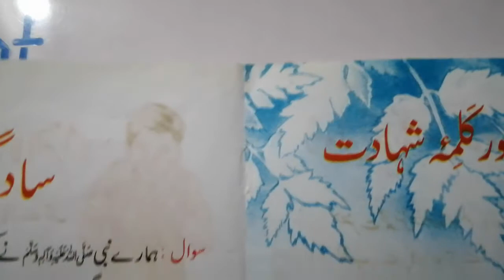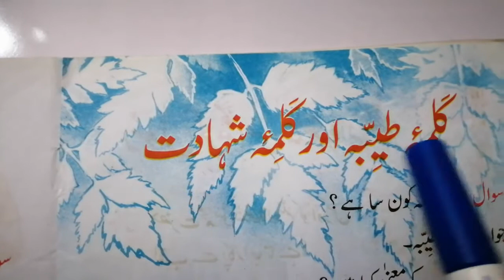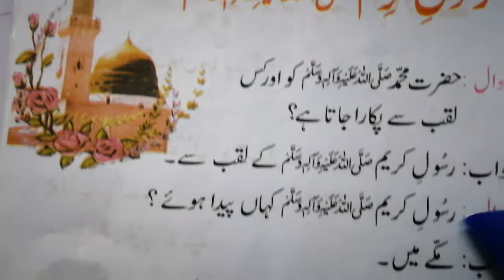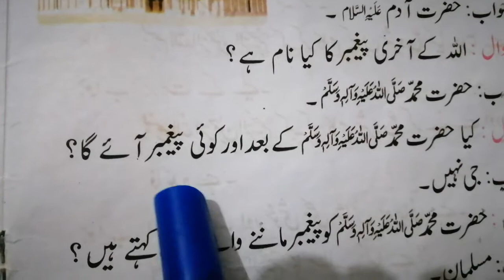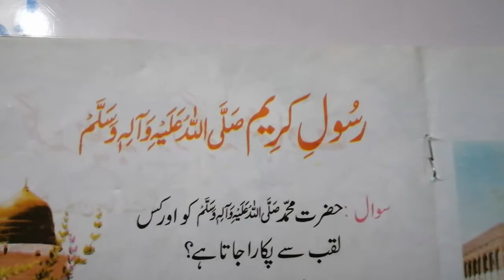Class : K.G. 1 islamiyat chap#6; 20 july 2020